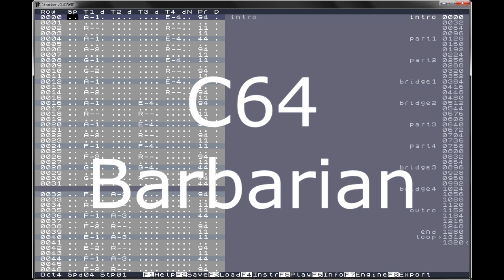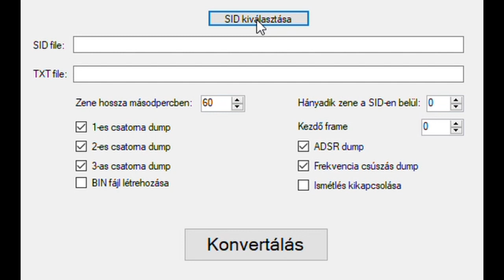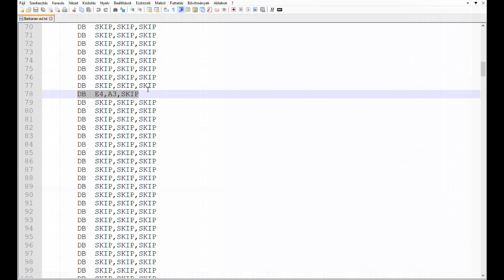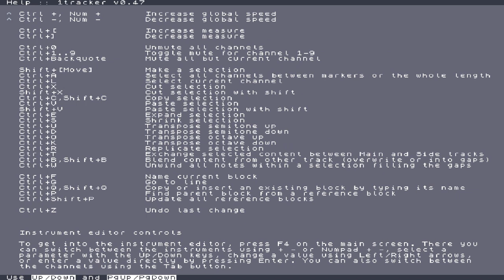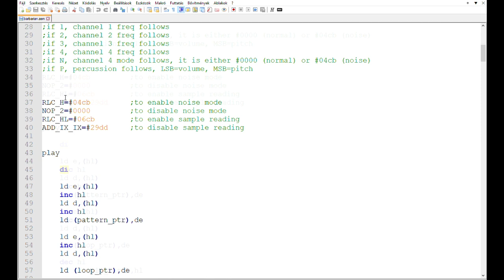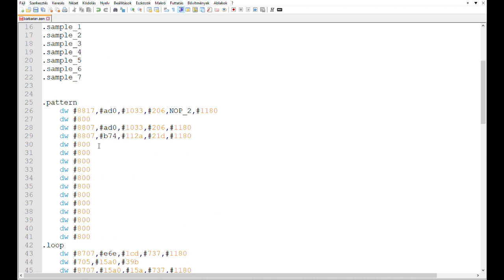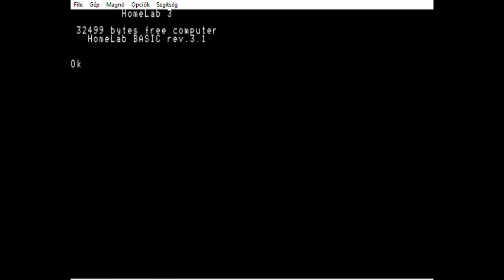Többcsatornás zenék 1 bites hanggal Primóhoz és Homelab-hoz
Többcsatornás zenék szerkesztése és lejátszása Primo és Homelab számítógépeken.

Narrátor: OpenAI TTS Onyx